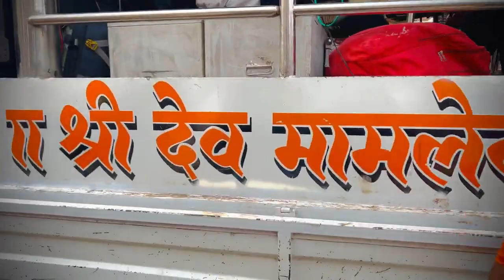👏मायजी_देवी_(यात्रोत्सव)_पालखी_सोहळा🚩🎷Shree_dev_mamledar_band_satana🎷🚩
👏मायजी_देवी_(यात्रोत्सव)_पालखी_सोहळा🚩🎷Shree_dev_mamledar_band_satana🎷🚩Shri Devmaleder Band Satana

CONTAC FOR : RAMAKANT KAPADNIS RD
MO.8605520298

New Ahirani Song

Khandeshi Song

New Band Song

धवळा_बैल🐂,मालण_कोण_गावनी_(आदिवासी_गीत)_PERFORMANCE_BY_#श्री_देव_मामलेदार_ब्रास_बॅण्ड_सटाणा_🎷🚩

सात जनम वीसराऊ नही सजनी तुले

Band Video

Bands In Maharashtra

Swar Samrat Band Satana ( Bhagvan Master )
Swar Samrat Band Satana
Shri Devmaleder Band Satana
Sukhakarta Band Satana
Rajkamal Band Satana
Swar Sangit Band Taharabad
Sursangam Band Davchavdi
Bhagva Band Niwane Kalwan
Shri Radhe Band Ambade
Gajanan Band Khedgaon
Shri Radhe Band Brahmnagaon

Sai Swar Audio Band Surgana

Yashodhan Band Vadel
New Yashodhan Band Vadel
Sankalp Band Vadel
Chatrapati Band Vadel
Maharaja Band Patne
Jagadamb Band Patne
Ashtvinayak Band Jalgaon(ni)
Bhagva Chatrapati Band Kaulane(ni)
sarswati Band Chandanpuri
Rock Star Sand Shirasmani(Kalwan)

New Sarswati Band chandanpuri
Jay Narmadeshvar Band Jwardi
Sangit Samrat Band chandanpuri
Sai Raj band mathurpade
Sai Sagar Band Sayne
Sai Siddhi Band Kandane(Jhodge)
Bajarang Band Kukane
Sai Ram Band Kukane
Dipak Band Galangi
Jhankar Band Nampur
swar mastet Band Bhanvad

Famous Band Nampur
Shri Krishna Band Amalner
Swaraj Band Sakore
Swaraj Band Savandgaon
New Bhagva Bhadgaon
Ranaji Band Karankheda
Golden Band Kalwan Devla
Sai Darbar Band Shindad
Swar Martand Band Lohner
Sai Samrat Band Nardane
New Golden Brass Band Dayane

 Sri Ganesha Band Shemli
Ashok Samrat Band Shemli
Shri Sai Band kharde
Yagiraj Band Nifad
Saptashrungi Band Arai
Durga Band Deola
Habib Band Amalner
Shivmudra Band Kajvade
Shivshahi Band Tehre Malegon
Sairaj Band Jamlevani
Maher Band Songir

Rudra Band Dyane Malegon
New Samrat Band Malegon
Sai Samrat Band Nigavhan
Aanand Band kargaon
Shivmudra Band Mehune
Lambodra Band Jwardi
Gayatri Band Jhodge
Rayagad Band Saundane
New Renuka Band
Om Sai Band Tehre Malegon
Luck Samrat Musical Band

Jay Bholenath Band varhare
Rudra Ganesha Band Soygaon
Jay Biroba Band Padlde
Shri Sai Band Ajang
Jijau Band Umraneमर्द मराठा
New Mauli Band Sanudane
Shri Ganesha Band Kapdne
Morya Band Nampur
Radha Krishna Band and Amalner
 SH Khan Band Yawal
New Star Band

Vighnahartha Band Nampur
Radhe Shyam band Kanhere Amalner
Matoshri Band Deola
vir Eklacya Band Ghodegaon
Om Namhashivya Band Dabhadi
Swarganga Band Nandane
Sai Raj Band Pimprale
Dwarkadhish Band Malegon
Navrang Band Nandgaon
Sairaj Musical
Maharashtra Band Amalner

Shivray Band Ajang
Shivsangit Band Khayde
Jay Biroba Band Malegon
Sarswati Band Sogras Chandwad
R Mastet Band Shendurni
Sai siddhi Band Kandhane
Krishnaj Band Lohner
Lagir jhal Band Yesgaon
Sathi Band Lonvede
Sai Raj Band Dahiwal
Shri Ganesh Band virane

New Renuka Digital Band Raver
Shri Hareshwar Band Jhodge
Shri Gajanan Band Shirsoli
Dinesh Band Chalisgaon
Madhukar Rao Band Amalner
Maharashtra Samrat Band Soygaon
Patil Band Shindad
Siddhivinayak Band Girard
New Chkaradhr sadhna Band Bhadgaon
Sangam Band Karad

New Radhe Band Palasdare
Swarswapn Band Shirud
Dnyandev Band vitner
Renuka Band Raver
Saptashrungi Band Patonda
Noor Band Jalgaon
Om Gurudev Band Satana
Shiv Samrajya Band Chavadi
Mauli Band Devpur
Sai Band Mhasawad

Swar Jhankar Band Kalwan
Ashok Band Tarhadibharat jodo yatrarahul gandhimarina syed bikersubscriber kaise badhaye, how to increase subscribers on youtube channel, subscribe kaise badhaye, YouTube par subscribe Kaise badhaye new youtube channel kaise banaye, mobile se youtube channel kaise banaye, youtube channel kaise banaye 2022, Youtube channel kaise banayeYoutube channel kaise banaye 2023